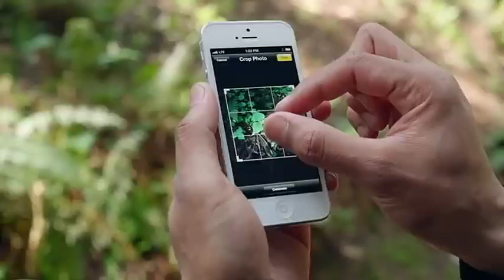iPhone のCMに音楽をつける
あまり音楽で主張しないものがいいと思い、リアルタイム打ち込みで楽器も一つの簡単なものにしました。